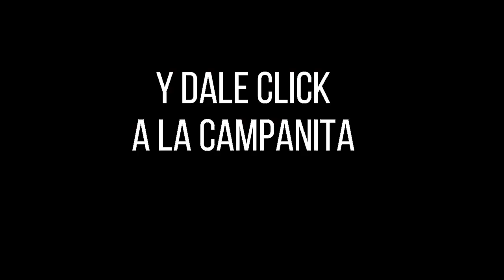Resultado EL PIJAO DE ORO del jueves 21 de octubre del 2021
Hola buenas tardes, te presentamos los resultados de las loterías y chances en Colombia, vamos con el Resultados del Chance Pijao de Oro del jueves 21 de octubre de 2021.